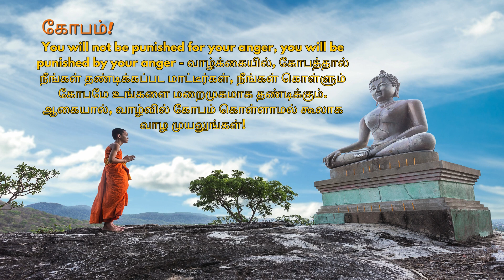Buddha Quotes for Inner Peace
Immerse yourself in the soothing melodies and tranquil sounds that have been carefully curated to enhance your meditation practice and promote a sense of calm and inner peace. Whether you're a seasoned meditator or just beginning your mindfulness journey, our music is designed to create a harmonious atmosphere that helps you find a deeper connection with yourself and the present moment. Close your eyes, let go of stress, and let the gentle waves of our music guide you towards a state of profound relaxation and mindfulness.